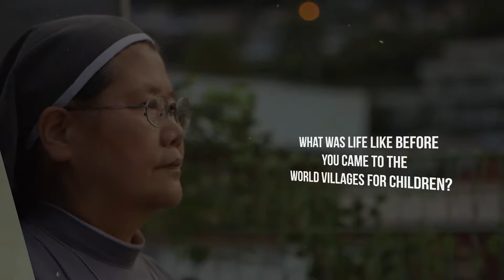How WVC changes the lives of our students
Interviews on the impact that World Villages for Children & the Sisters of Mary has had on the lives of the children.